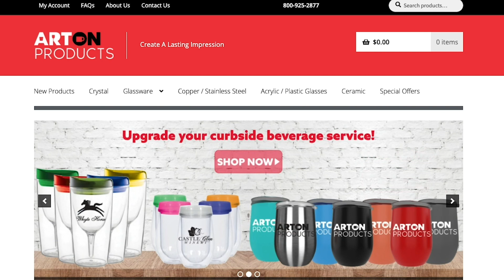ARTon Products - Long Form Overview Video